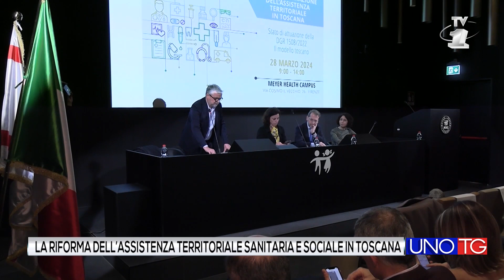La riforma dell'assistenza sanitaria e sociale in toscana